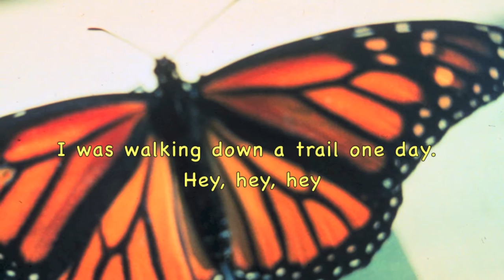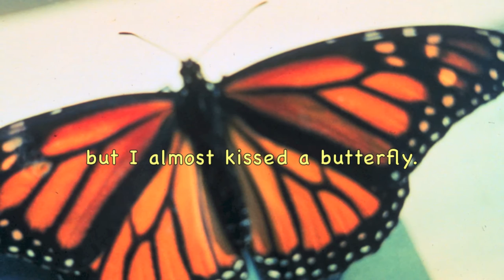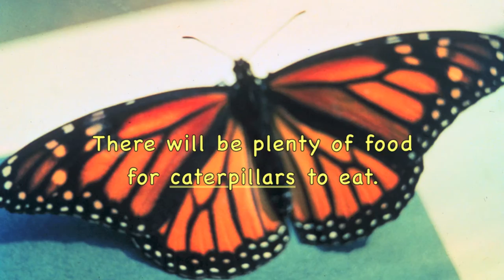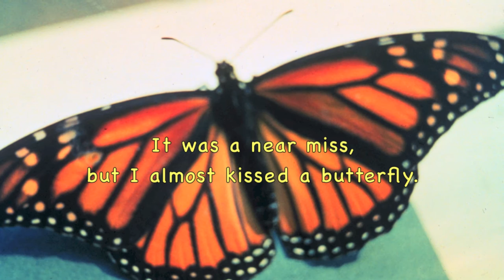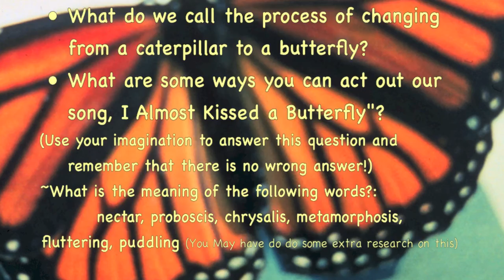I ALMOST KISSED A BUTTERFLY (Live with Lyrics) --by Birdsong and the Eco-Wonders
"It was a near miss, but I almost kissed a butterfly!" Learn about the behaviors and adaptations of butterflies and caterpillars in this full version of "I ALMOST KISSED A BUTTERFLY", a kids song video by BIRDSONG AND THE ECO-WONDERS. This fun, educational and often whimsical kids' song tells the story of the writer's encounter with a butterfly and all that she discovered about its beauty and its behavior. This video includes footage from a live performance of "I ALMOST KISSED A BUTTERFLY" (and a butterfly photo courtesy of NOAA). There are also song lyrics for reading and singing along, and the video ends with some questions that will inspire children to listen closely a second time and learn about the life cycle and behaviors of these insects. "I ALMOST KISSED A BUTTERFLY" is featured on our Parents' Choice Approved CD "EVERYTHING IS CONNECTED and Other Animal Songs for Kids". It is one in a growing collection of animal songs for kids by BIRDSONG AND THE ECO-WONDERS. or on iTunes